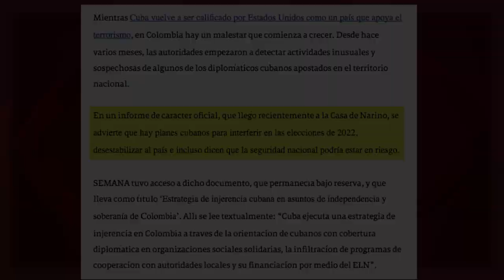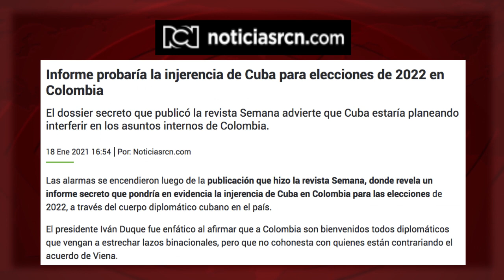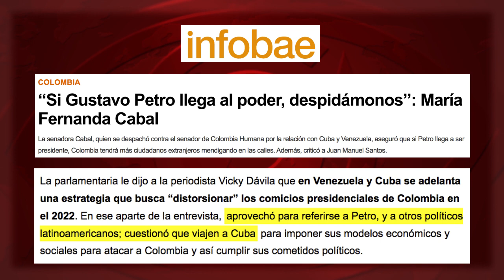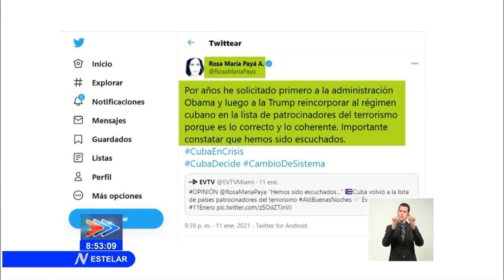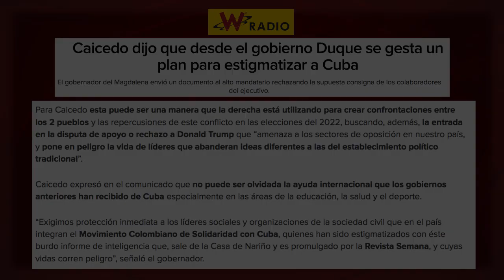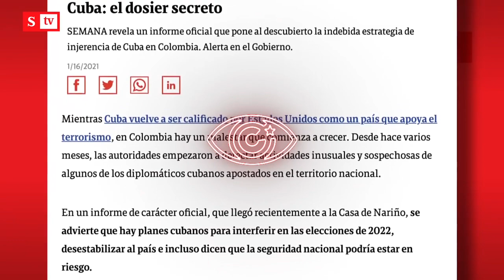El miedo anticubano: de Venezuela… a Colombia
(+Italiano/Deutsch/Francés/Inglés/Portugués)

La paura anti-cubana: dal Venezuela ... alla Colombia
Die Furcht vor Kuba: von Venezuela… nach Kolumbien
La phobie anti cubaine : du Venezuela... à la Colombie
Miedo anticubano: de Venezuela… a Colombia
O medo anticubano: da Venezuela... à Colômbia

¿Quieren saber cómo la prensa privada trabaja al servicio de los aparatos del Estado? En el reportaje titulado “El dosier secreto de Cuba”, publicado por la revista colombiana Semana, tienen un ejemplo de manual.